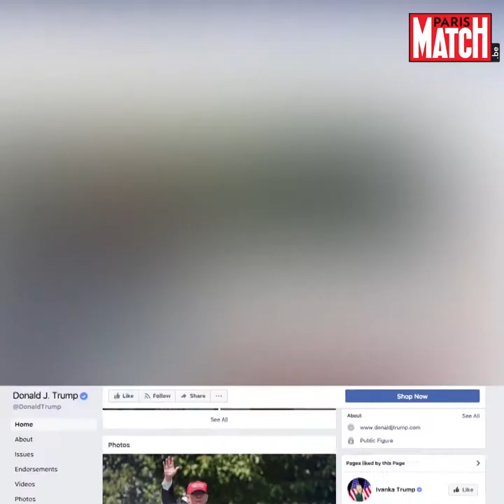Les "Real News" de Donald Trump : Des dangers des médias d'État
Le 31 juillet dernier, Donald Trump lançait sur sa page Facebook un nouveau format de vidéos. Une émission de “Real News” qui reprend toute l’actualité du président des États-Unis.